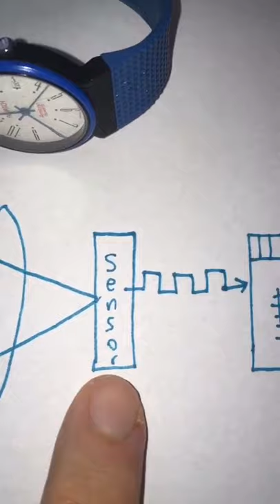How a Digital Camera Works (Clearly Explained in Only 30 Seconds)